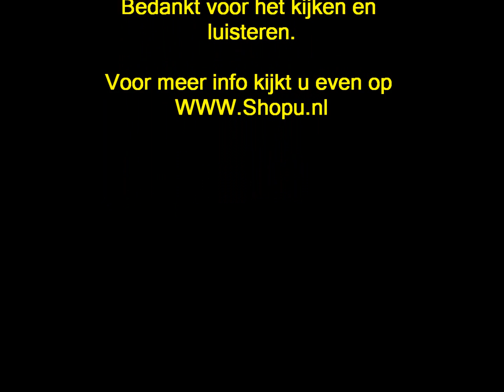2017 American Folk Suite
Gemaakt op het zomerconcert Beerschoten in De Bilt.